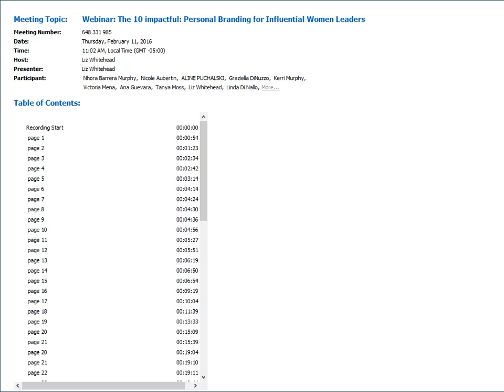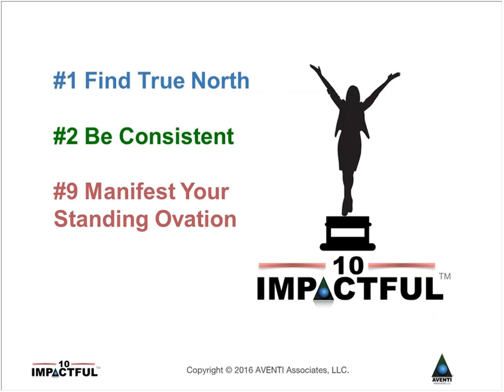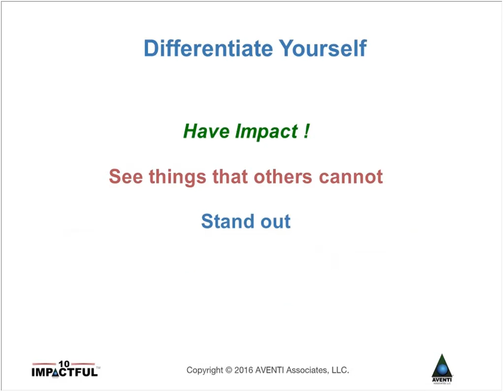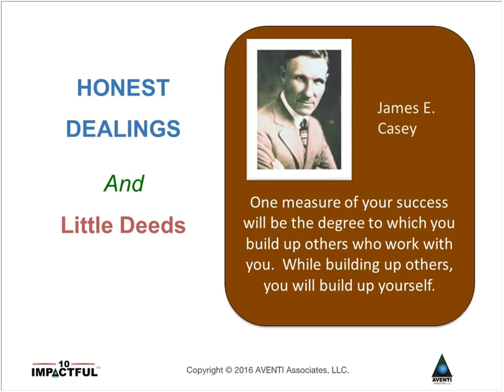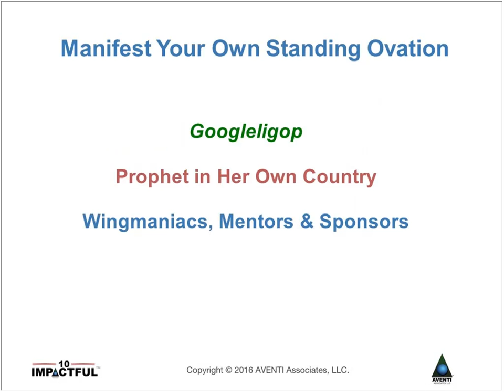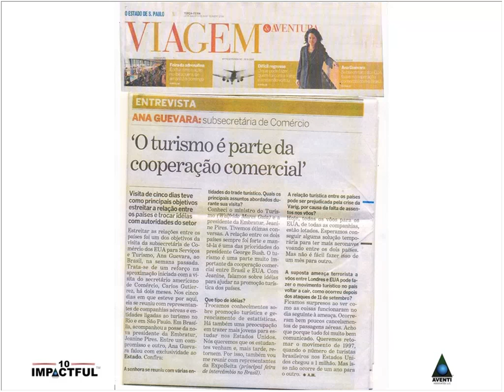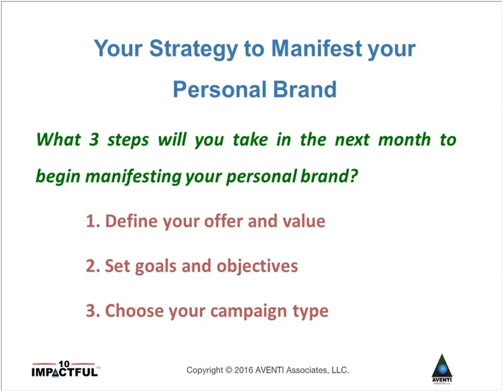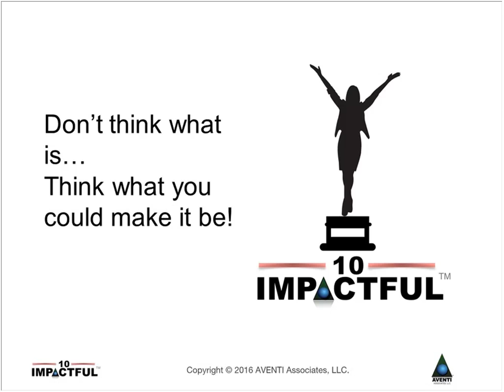WEConnect Academy Live: The 10 impactful Personal Branding for Influential Women Leaders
Explore what Personal Branding means today and why it is essential for you to take control of yours as a successful business owner and leader in your community.

Introduce you to The 10 Impactful ™ tools that you can incorporate into your everyday activities that will make you stand out.

Help you to discover how you are perceived, define what you would like to be known for, and make a plan to manifest the Personal Brand you seek.